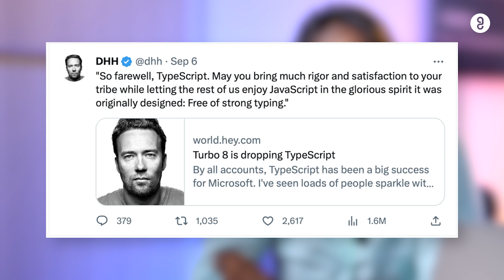Shocking Truth About Typescript's future : Is it Dying? | GUVI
In this video, we'll be discussing the shocking truth about Typescript's future. Is it dying? Is it a viable option for web development? We'll explore all of this and more in this GUVI video.

If you're looking for a video that will provide you with information about Typescript's future, then this is the video for you! In this video, we'll discuss the implications of Typescript's declining popularity and what that means for web development. We'll also provide you with some tips on how to transition to other languages if Typescript is no longer the best option for your project. Watch this video to find out the truth about Typescript's future!

Crack Campus Interviews with This Expert Tip | All About HR | GUVI

Learn Coding Faster: 10 Secrets to Speed Up Your Progress | GUVI